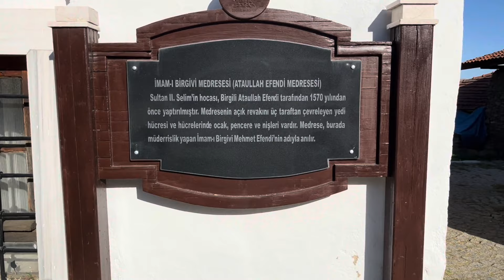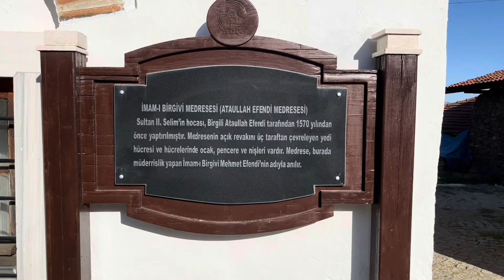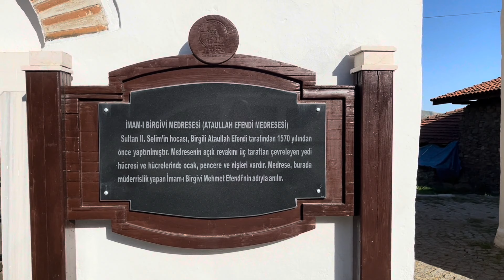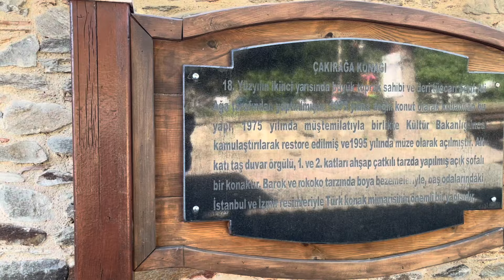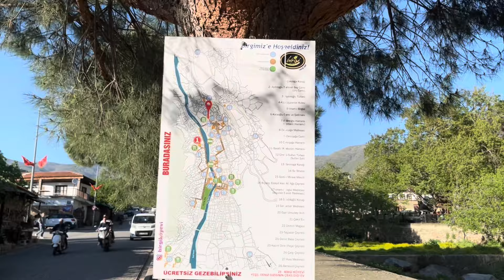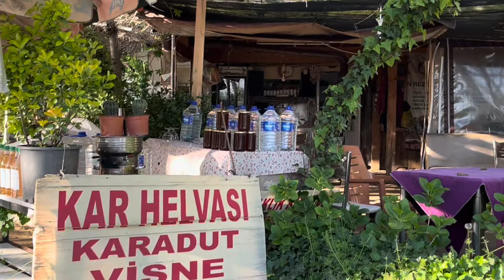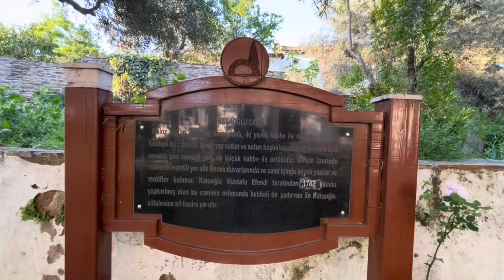Ödemiş Birgi Konaklar Cenneti(Benim Gibi Çok Yer Göreyim Demeyin Yoksa Görmeden Gelirsiniz)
Birgi köyü hakkında fazladan bilgi isterseniz aşağıdaki linklere bakabilirsiniz.